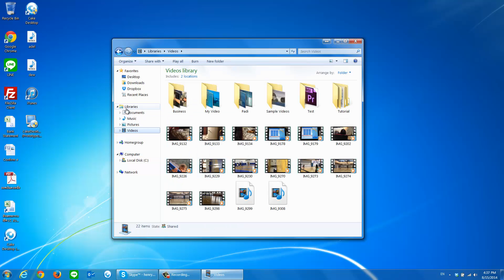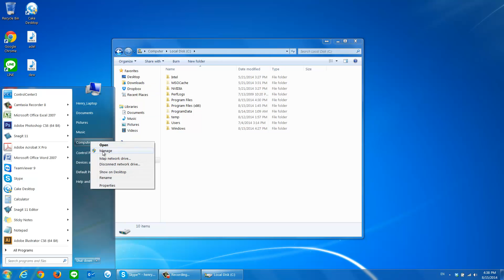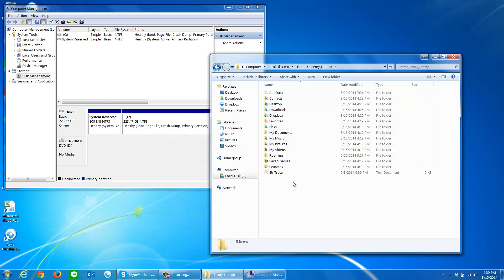low spacee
loowww spaaccee